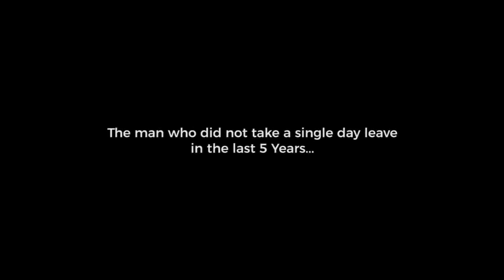Namo Again 2019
Namo Again in 2019